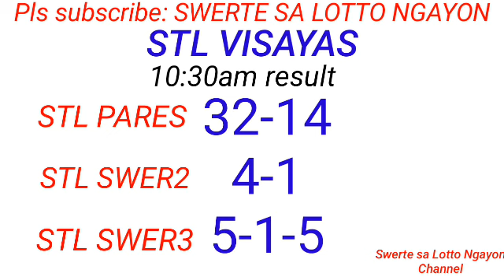STL - VISAYAS,ABRA September 13, 2023 2ND DRAW RESULT